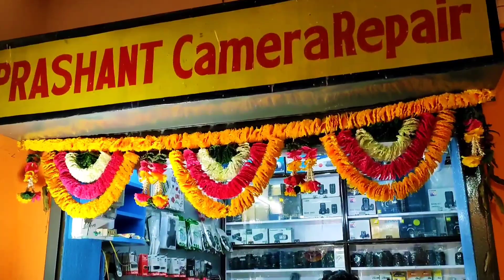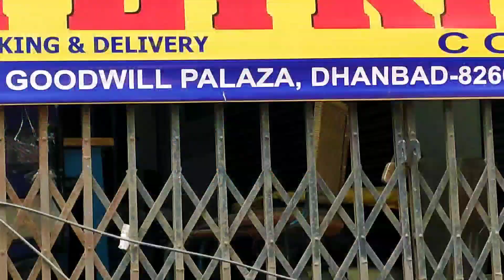सेकंड हैंड Dslr Market 8000 मात्र/- Canon, Sony, Nikon, Lenses|Prashant Camera Dhanbad (Jharkhand)!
Dslr Market|Canon, Sony, Nikon, Lenses Accessories|Prashant Camera!
My Gears:- Mic VIDEO DECLAIMER
👉THIS VIDEO IS NON PROMOTIONAL ,THIS VIDEO IS CREATED ONLY TO PROVIDE EDUCATION INFORMATION ,👉इस वीडियो का उद्देश्य केवल लोगो को मार्केट से संबंधित जानकारी देने का हैं ! अगर आप इस वीडियो के माध्यम से कोई भी सामान लेते हैं तो अपनी जिम्मेवारी पर ले , हमारा चैनल उत्तरदायी नहीं हैं ! हमारा काम आपके लिए वीडियो बनाना है और आपको नई जानकारी से जोड़ना है ! इस वीडियो का उद्देश्य केवल शिक्षा प्रदान करना है आप कहीं से भी सामान लेने से पहले अपने विवेक का इस्तेमाल जरूर करे ! धन्यवाद् 👉 Instagram:- 👇👇👇
Traditional Ravi cheapmarket by traditionalvlog TRADITIONAL RAVI